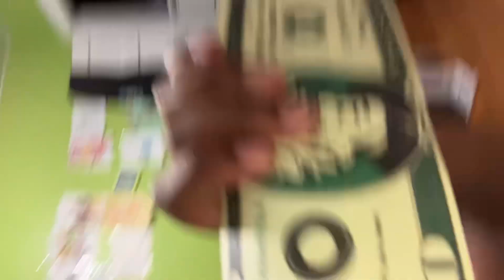January 15, 2023